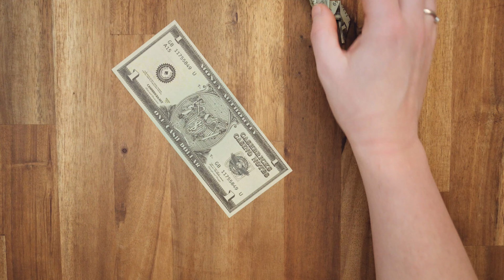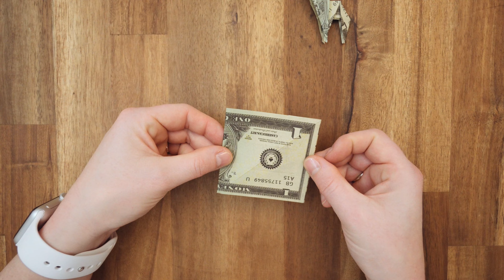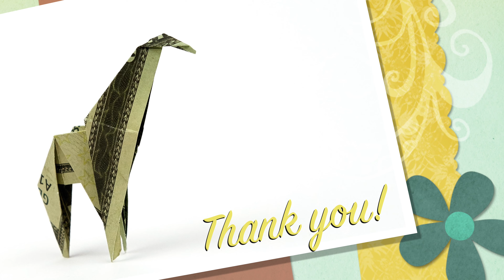Money Origami Animals 🦒 Dollar GIRAFFE folding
Easy money origami animal folding tutorial on how to fold a giraffe out of a Dollar bill. Making Dollar origami animals for an animal park is a creative money gift idea for giraffe lovers.